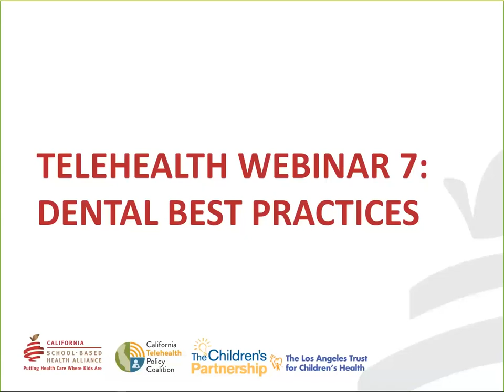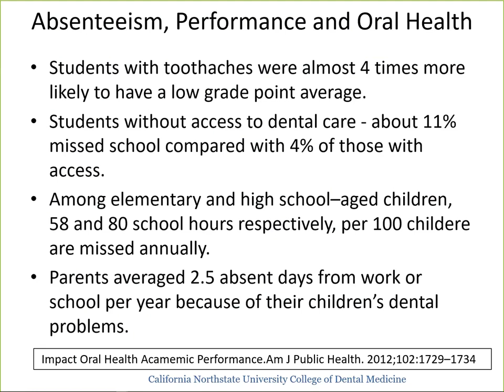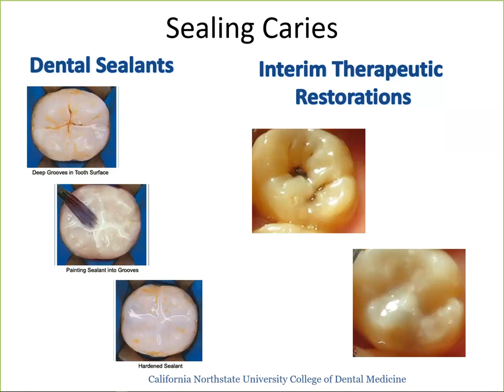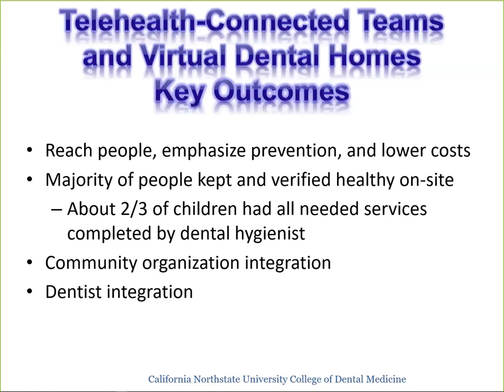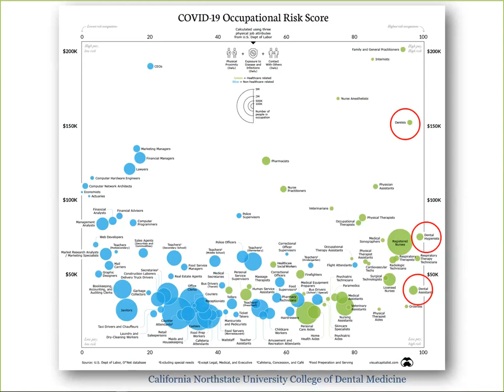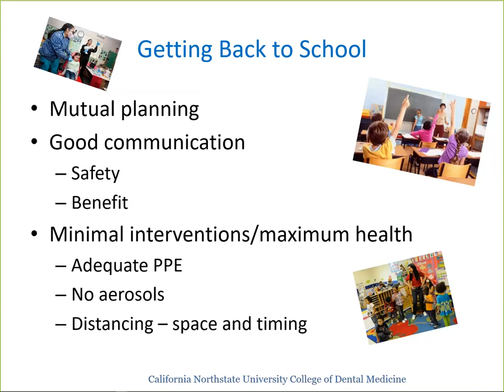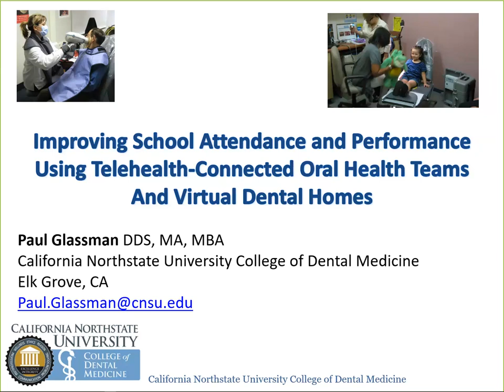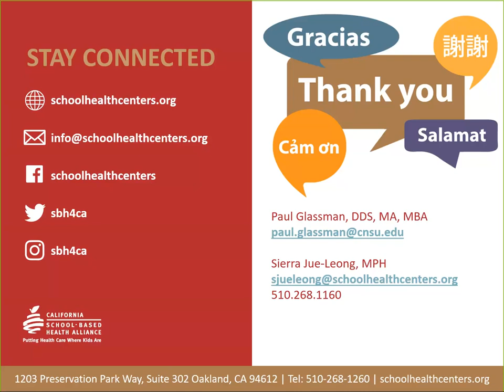Telehealth Webinar 6: Dental Best Practices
June 17, 2020: Hear how to transition to teledentistry and learn best practices in providing this care for young people.
Presenter: Paul Glassman DDS, MA, MBA, Professor and Associate Dean for Research and Community Engagement, College of Dental Medicine, California Northstate University